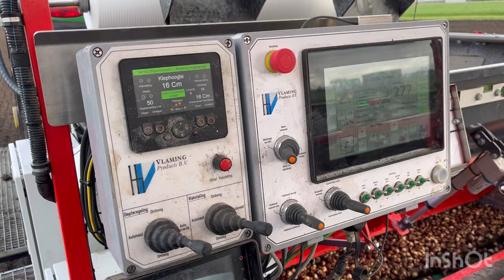Vlaming bollen plantmachine 2024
Een nieuwe plantmachine voor Horizon Flowers.
Compleet met alle nieuwe technieken.
• Automatische plantband i.c.m. Cremer telunit
• 3 banden systeem i.p.v. trilgoot
• Automatische bunker vulautomaat, visueel op beeldscherm
• Automatische netremmen via sensor
• Sneller op diepte bij inzet, door automatische s-rol lift i.c.m. inzet automaat
• Dubbele bedienscherm planter in trekker, zodat in trekker meegekeken kan worden en recepten klaar gezet kunnen worden.